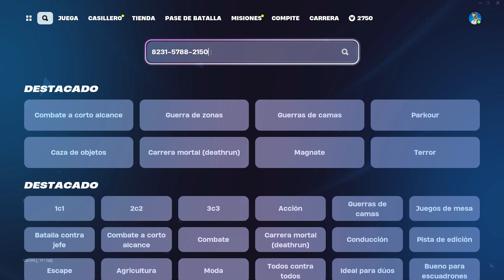COMO SUBIR DE NIVEL EN FORTNITE CAPITULO 5 TEMPORADA 3🤑🤑🤑 - CONSIGUE PE EN ISLAS DE CREADORES - BUG